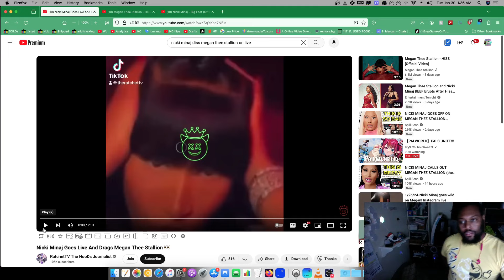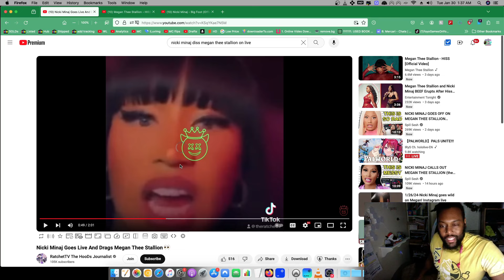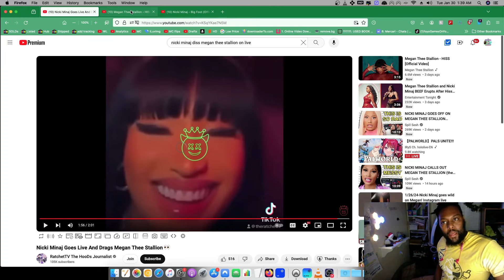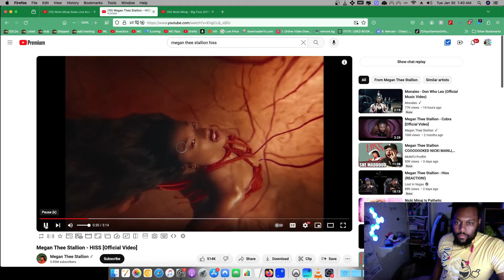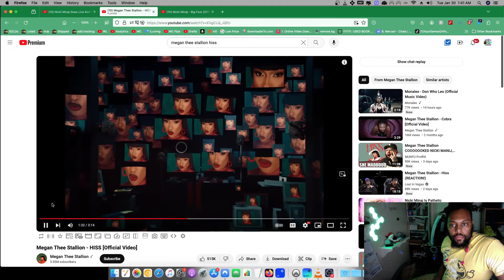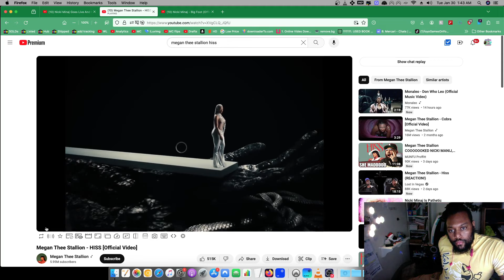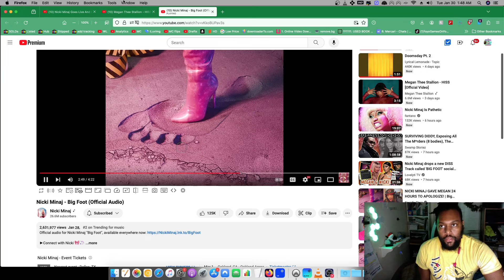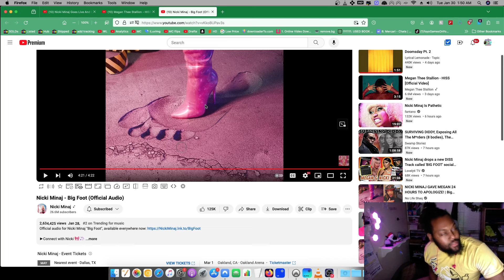Meg thee Stallion - Hiss vs Nicki Minaj - Big Foot REACTION